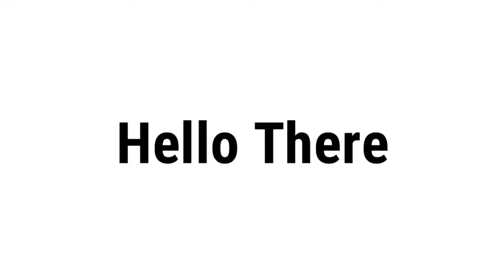Guess My Name And Get Pinned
guess And Get Pinned